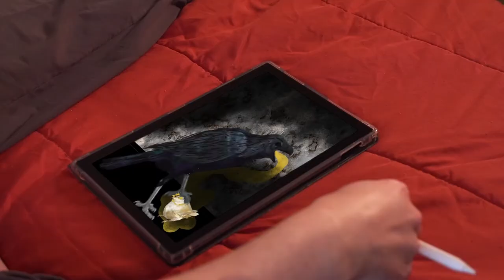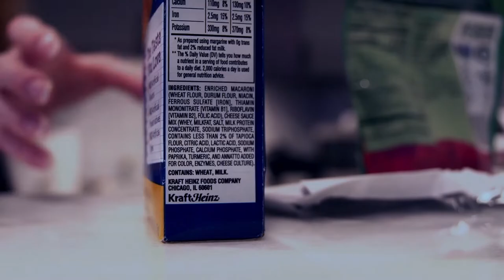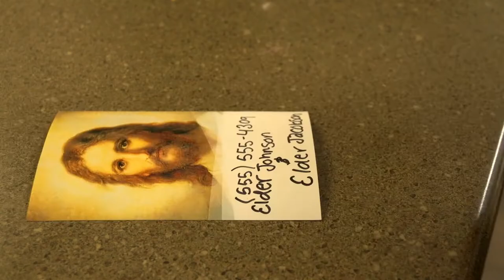Artist's Muse Final 2 0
Spiritual film about a woman who is trapped in a abusive relationship but finds her self worth by joining the LDS church.